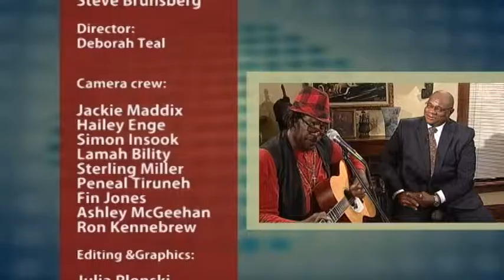Conversations with Al McFarlane 1608 "Legacy Institutions Serve the Black Community"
Steve Belton, Minneapolis Urban League
Jonathan Palmer, Hallie Q. Brown Community Center
Cindy Booker, Sabathani Community Center